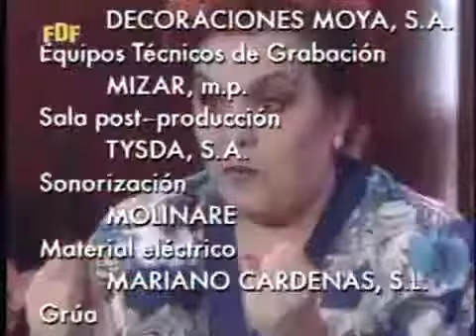Series de siempre Ay Señor Señor cap12 Curas de urgencia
Visita: .

Visita: